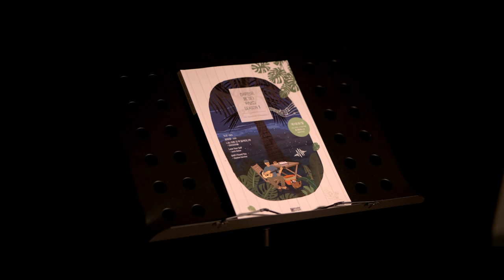660.Billie Eilish - BIRDS OF A FEATHER 기타커버【★★☆☆☆】 | Guitar tutorial |ギター 弾いてみた 【TAB譜】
Guitar :  Crafter KGLX 5000ce LTD
Capo : G7th Nashville Steel String Capo Black
Mic : akg p170
Audio interface : UR44
Camera : Sigma FP